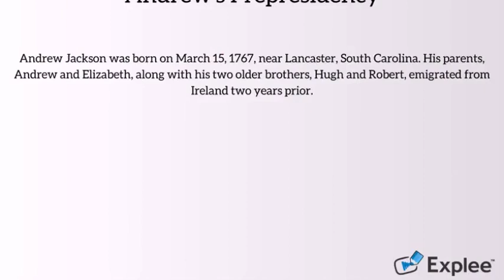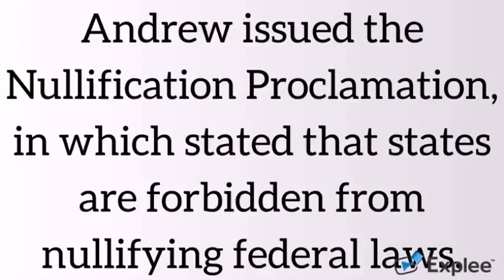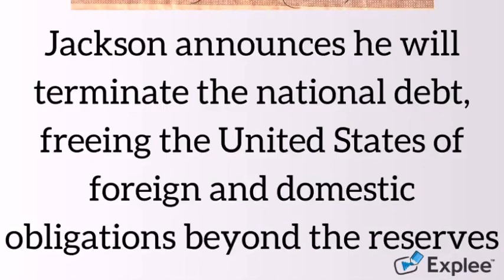Andrew Jackson Project